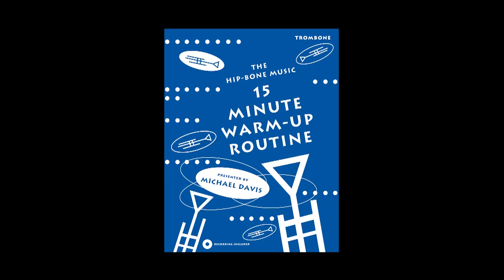Bone2Pick: Jim Self Interview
Bone2pick proudly goes lower than low in July featuring our artist of the month, tuba/ fluba recording artist Jim Self. One of the most recorded tuba players in the history of the instrument, Jim has appeared on over 1,500 motion picture soundtracks including featured solos on Jurassic Park, Close Encounters of the 3rd Kind, Casper, Sleepless in Seattle and the classic Dennis the Menace. Throughout his illustrious career in the Los Angeles studios, Jim has recorded with Cassandra Wilson, Claus Ogerman, Randy Newman, Barbra Streisand, Frank Sinatra, Don Ellis and the LA Philharmonic, to name just a few. He has released 13 CDs as a solo artist and is the inventor of the fluba.